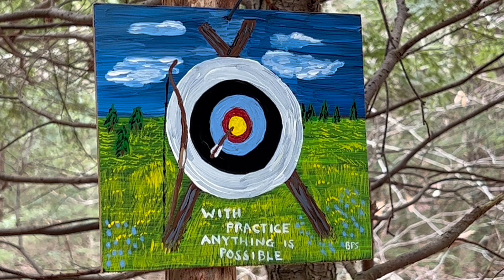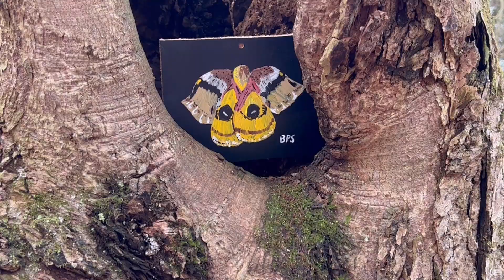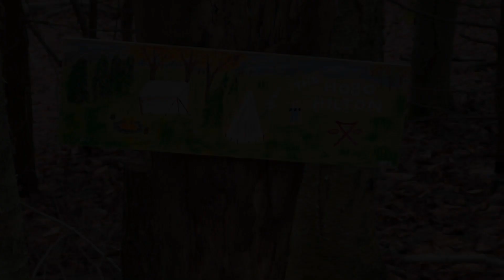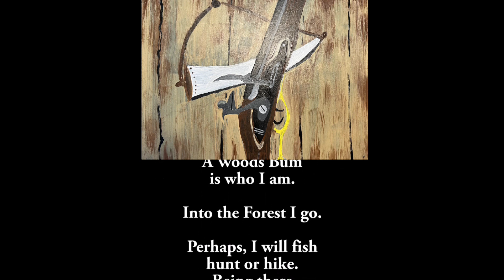Woodsbumming VI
Having fun Woodsbumming